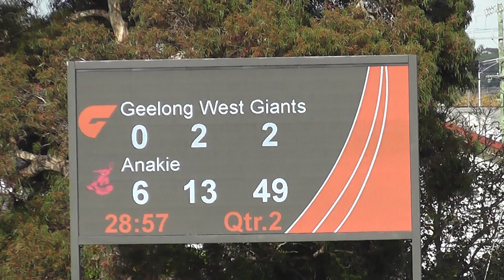RD4 Geelong West Vs Anakie 2nd QTR 27/04/2024